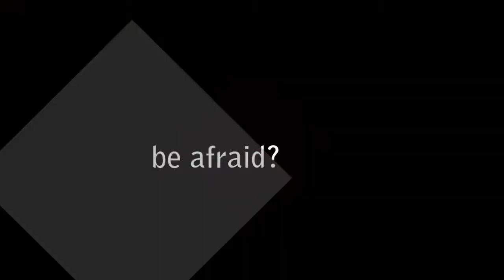.•Lɨoɳ κɨɳg•. ~ let it burn